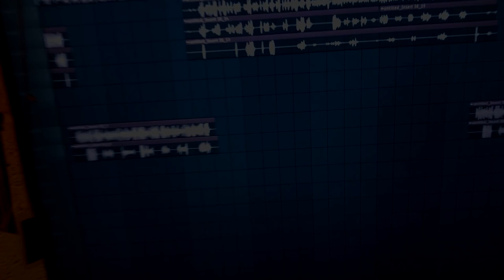FTS- FAITH IN THIS WORLD (STUDIO SESSION 1) PROD BY.NECKCLIPPA (IRISH HIPHOP)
FTS- FAITH IN THIS WORLD (STUDIO SESSION 1) PROD BY.NECKCLIPPA

Verse 1: BKAV
Verse 2: WARRA(WRAFTS)

FTS IS A RAP DUO FROM NORTH DUBLIN COMING WITH RAW GULLY AUTHENTIC MUSIC RANGING FROM BOOMBAP TO TRAP TO GRIME TO DRILL ALSO KNOWN TO ROCK ANY STAGE THEY SET A FOOT ON. KEEP THE EARS PEELED.
FTS RAP EP COMING VERY SOON FOLLOWED BY TONNES MORE!

-FREEDOM TO SPEECH-

VIDEO BY FTS PRODUCTIONS.